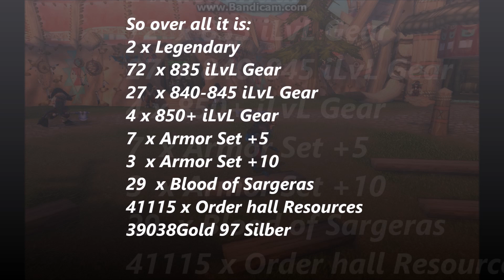World of Warcraft - Legion | over 100 Emissary Cache opening, Legendary - Hype ;)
Edit: Many of u told me the previous title was misleading and u where right. So i changed it Sorry guys it was not intentional and iam not a pro in this youtube vid thing ;)
Iam realy sorry for that!

Hey guys I saved up all my Emissary Caches for the last 2.5 Weeks,
now I got over 100 of those bad boys and want to share what happens when I open them all in a row :P

I listed up anything I got on any char and at the end I'll show u what I got over all!

Have fun ;)